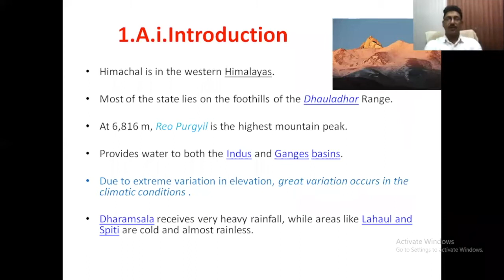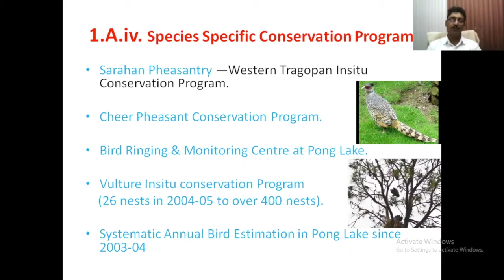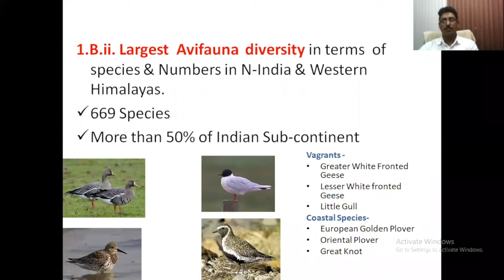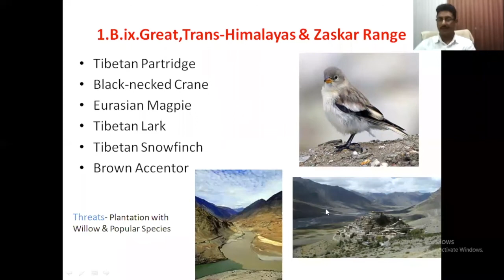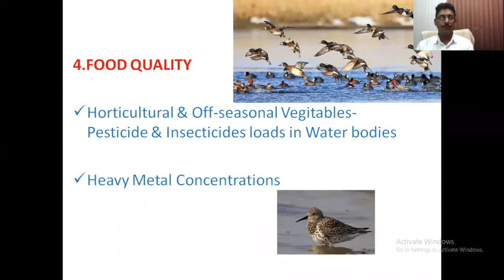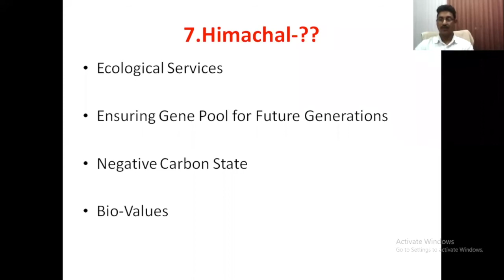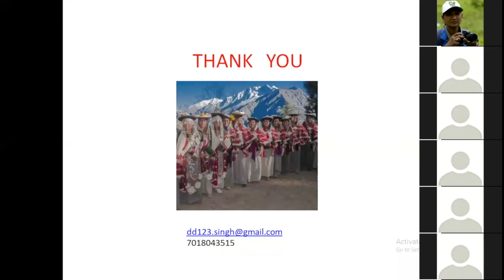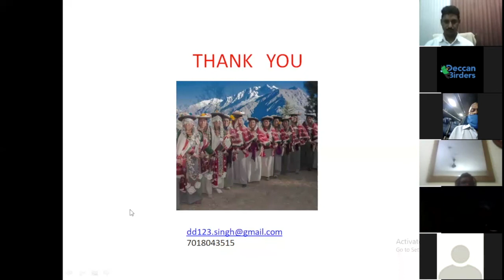Deccan Birders Present Talk on Birds of HP & Species Specific Conservation by DS Dadhwal, DFO on 05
Birder, Conservationist, Educator, Author, and Divisional Forest Officer at Head Quarters of Wildlife Circle Dharamshala. His contributions towards the protection of Pong wetland and its ecosystem has brought laurels to him. He photographed 669 species of birds in the state of Himachal Pradesh, which is documented in two volumes of Birds of Himachal Pradesh. His contributions in the Vulture Institute conservation program for White-rumped Vulture are unparalleled as the vulture population in Himachal Pradesh has bounced back strongly with nests number going up to 400+ in 2019-20 from 26 nests in 2004-05. He worked extensively in Himachal Pradesh to address the Man-Animal interface and rescuing animals since 2003. He is an excellent storyteller and is involved in providing education and awareness sessions on the identification of flora and fauna, and the handling of wild animals (mainly Snake species) organized by Forest Department, WWF, Training institutes, etc.

About Deccan Birders:

Deccan Birders is a non-governmental organization founded in 1980 (as Birdwatchers Society of Andhra Pradesh and renamed as Deccan Birders in 2018) by a few enthusiasts of Telangana/Andhra Pradesh with the primary objective of spreading the message of bird conservation.
Please join us on Facebook for more updates for our activities at Deccan Birders or